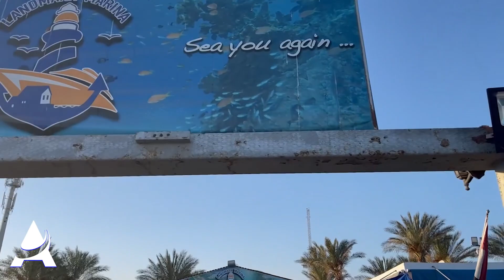رحلة غوص في البحر الأحمر 🇪🇬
تعتبر رحلات الغوص في سيناء وتحديداً في شرم الشيخ وفي رأس محمد من أفضل رحلات الغوص في العالم، فلقد شاهدت في هذه الرحلة من الطبيعة أشياء مذهلة إلى أبعد حد، وهذا الجمال يؤكد روعة مصر وأعماقها البحرية 🇪🇬